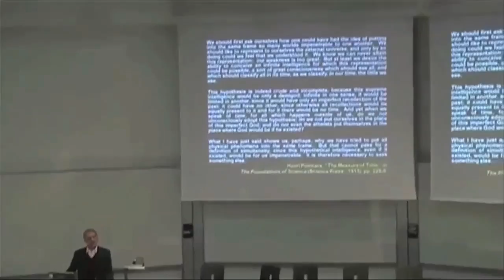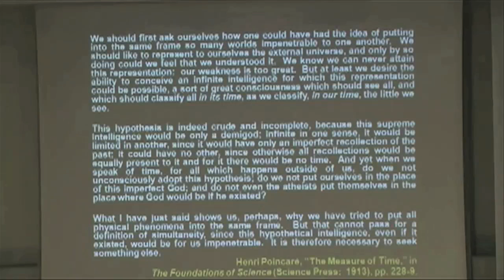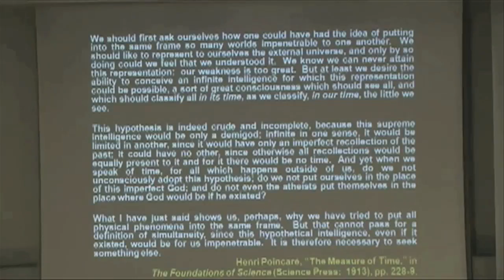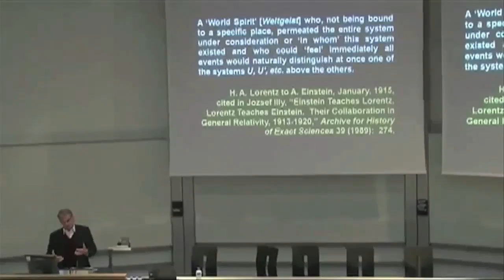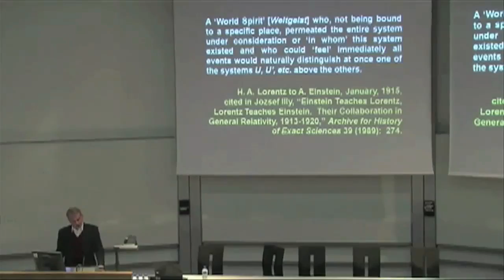God, Time, and Relativity: William Lane Craig's Lecture at PhysPhil Conference (Part 5)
Dr William Lane Craig recently lectured on "God, Time, & Relativity: Exploring the Mutual Implications of Relativity Theory and Conceptions of Divine Eternity" at the PhysPhil Conference at St Andrews on Tuesday, September 11th 2012. The day was divided into talks and discussions on the subject of space and time, the strange world of quantum mechanics, and the relationship between metaphysics and the physical sciences. Spanning the worlds of physics, philosophy, and philosophical theology, this turned out to be a very stimulating interdisciplinary conference.